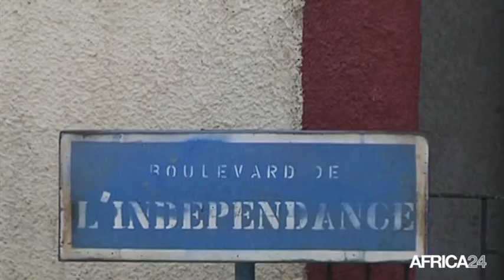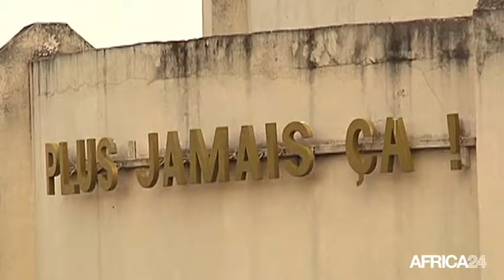Burundi, La question d'un troisième mandat présidentiel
Politique, BURUNDI: Un collectif regroupant 304 associations de la société civile demande au président du Burundi, Pierre Nkurunziza, d’annoncer officiellement qu’il ne sera pas candidat à l’élection présidentielle prévue en juin 2015. Le collectif "Campagne citoyenne Halte au 3e mandat", lancé il y a deux semaines, souhaite ainsi "prévenir de nouvelles violences" dans le pays.